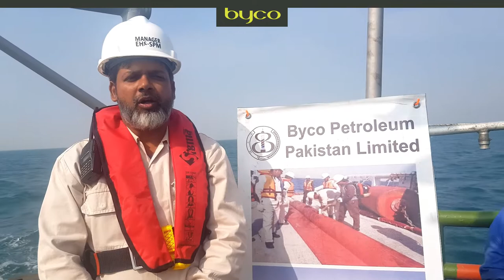Barracuda X 2019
Catch all the happenings from Barracuda X 2019, an exercise of marine oil spill response and search and rescue procedures.
Byco Pakistan takes pride in leading the exercise with Pakistan Navy, and other stakeholders. This marks the 10th successful barracuda exercise.